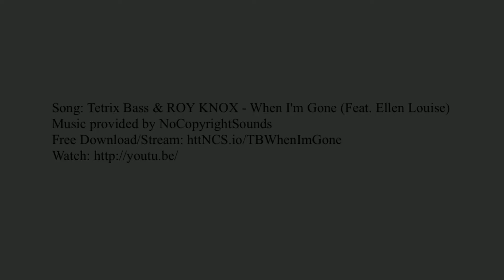Spaziergang mit Günther